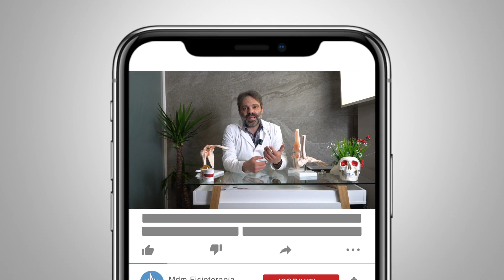MUSCOLI MANDIBOLARI SEMPRE CONTRATTI :( ? SCOPRI le CAUSE e come ridurre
Ciao oggi voglio parlarti dei MUSCOLI MANDIBOLARI SEMPRE CONTRATTI, una condizione molto frequente che porta spesso a dolore a livello della mandibola, click all'articolazione temporomandibolare, e patologie come il bruxismo notturno.

Se ti svegli al mattino con dolore a livello delle guance, mal di testa, e sensazione di mandibola bloccata, potresti anche tu avere i muscoli mandibolari sempre contratti e in questo video voglio mostrarti cosa significa, e come ci si può approcciare per migliorare la condizione e ripristinare una corretta contrazione dei muscoli mandibolari.

Visita il sito oppure chiama il numero 06/68808629 per fissare un appuntamento per una valutazione della tua problematica

In questo video ti mostrerò le cause della contrattura di muscoli mandibolari, la loro relazione con le vertebre cervicali alte, e le connessioni con problematiche emotive.
Ti mostrerò anche il nostro approccio che mira a risolvere al problematica a 360 gradi e non solo mirata alla problematica alla bocca

00:00 la contrattura dei muscoli mandibolari
1:08 l’occlusione e la differenza tra il dolore al mattino o durante il giorno
2:34 il problema non è sempre nell’occlusione
3:09 le cause dei muscoli mandibolari contratti: postura
3:32 movimento delle vertebre cervicali
3:48 problemi emotivi
4:12 come curare i problemi ai muscoli mandibolari sempre contratti
5:06 gli esercizi per i muscoli mandibolari
6:06 il trattamento manipolatorio
7:27 perchè non bisogna manipolare la mandibola
8:20 rieducare l’articolazione temporomandibolare per ottenere migliorie nel tempo
8:47 cambiare stile di vita e inserire sport per ridurre la tensione muscolare
9:47 Riequilibrio del sistema neurovegetativo il sistema simpatico e parasimpatico